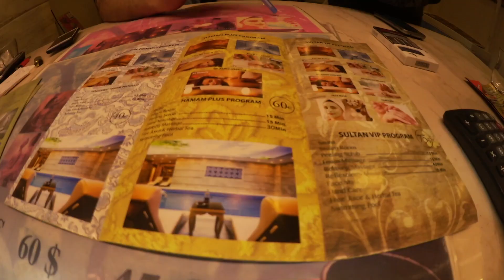터키에서 꼭 해봐야할 것 * 하맘 , 고급 하맘 ,로컬 하맘 비교